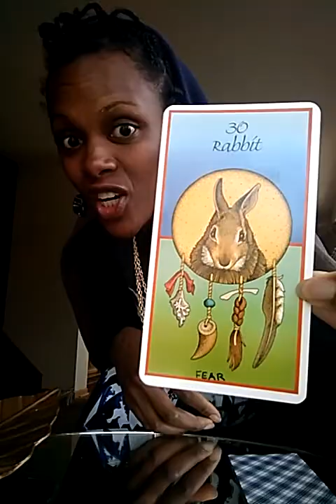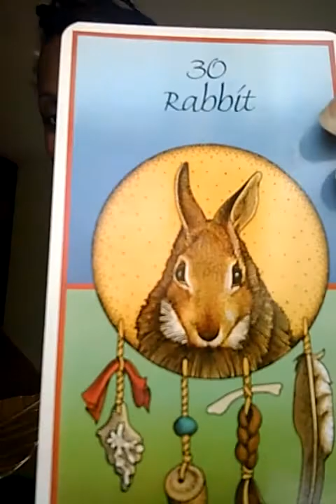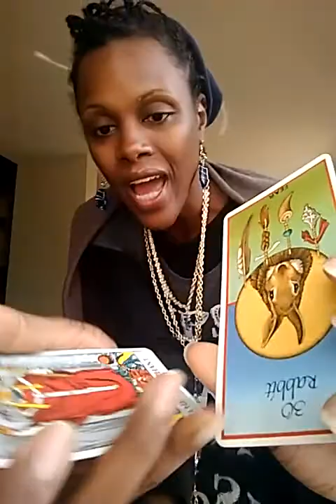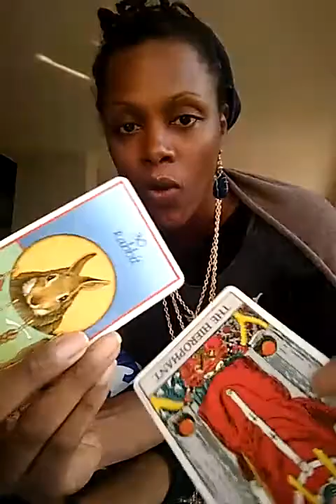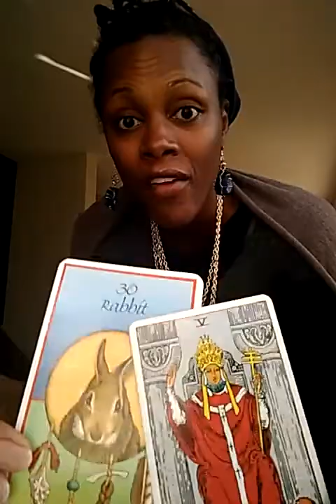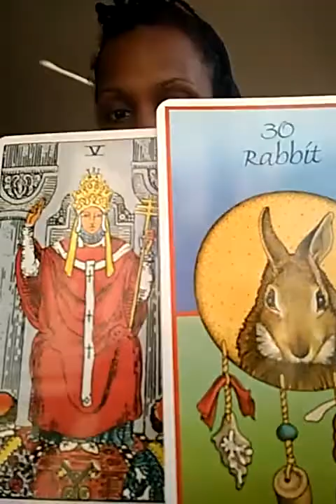Animal Medicine cards, Insight from the animals